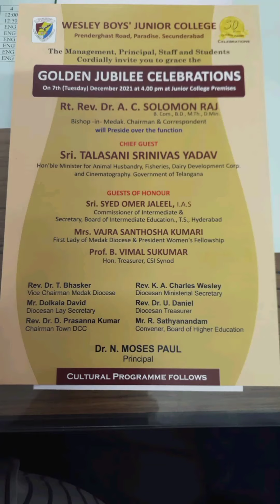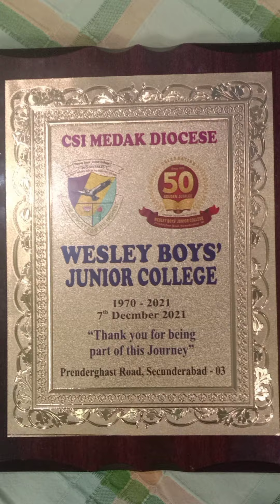WESLEY BOYS DEGREE COLLEGE GOLDEN JUBILEE CELEBRATIONS, DR SRIHARI GARI FELICITATION.